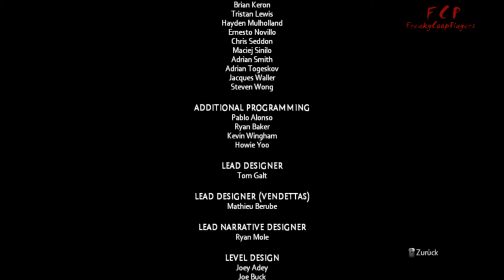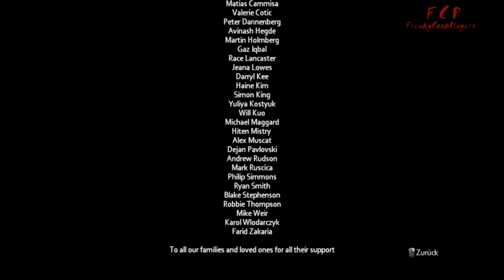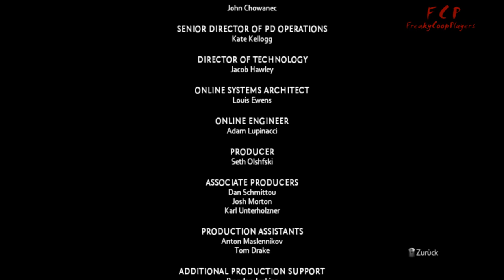Let's Play The Darkness 2 co-op # 9 (schwiizerdütsch)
Heute Spielen wir die co-op Kampagne von The Darkness 2.
Dies ist die zweite Aufnahme da unsere erste leider nicht geklappt hat. Das Spiel verfügt über einen eigenen co-op Modus der nichts mit dem Singleplayer zu tun hat. Dennoch verknüpfen sich die beiden Geschichten wunderbar miteinander. Leider fällt die cooperative Variante etwas kurz aus das wir auch mit erschrecken feststellen mussten. Aber Spass hatten wir allemal.
Der Singleplayer wird in einem anderen let's Play gespielt, allerdings ohne Kommentar.